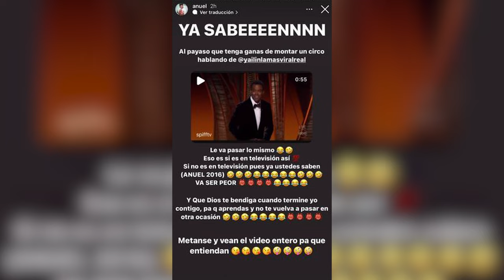¿LOCURAS DE AMOR o AMOR TÓXICO? | TV SHOW Jaime Vargas & Jasmina Marazita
LO DIGO YO O LO DICES TU todos los domingos 4:30pm por MEGA TV
co Jasmina Marazita y Jaime Vargas